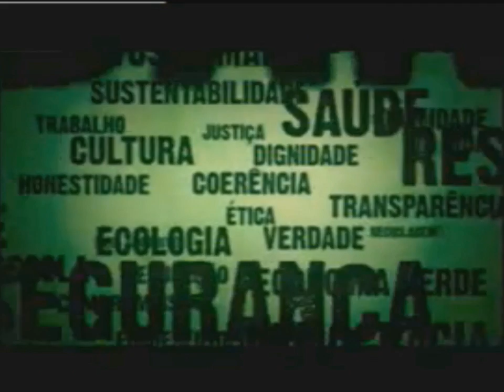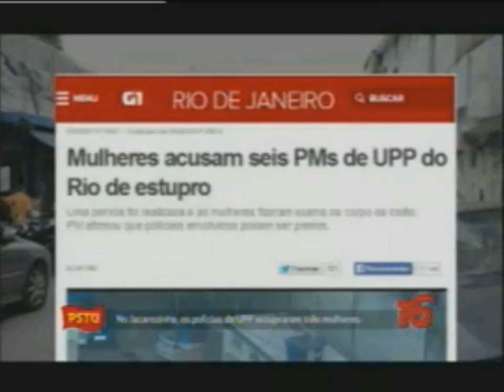Horário Eleitoral: Dep. Federal RJ (23/08/2014) TV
Horário Eleitoral Gratuito dos candidatos a Deputado Federal do Rio de Janeiro em 23 de agosto de 2014.